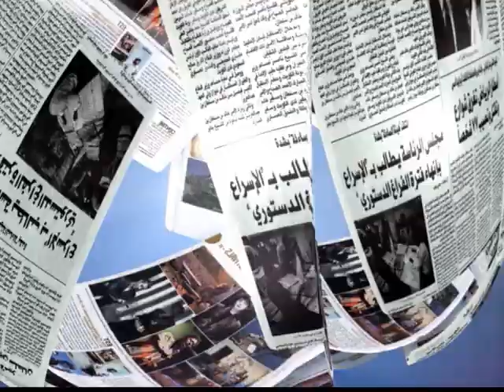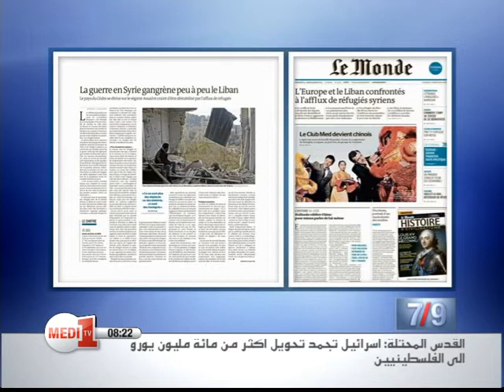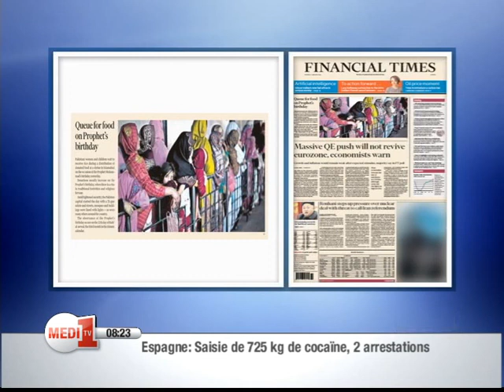La revue de presse de Medi1TV- Lundi 05 Janvier 2015